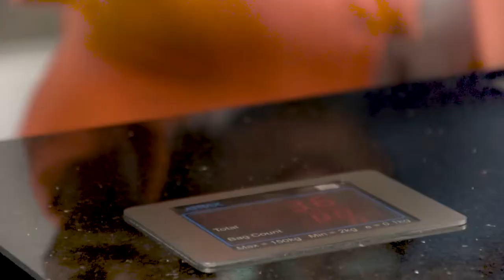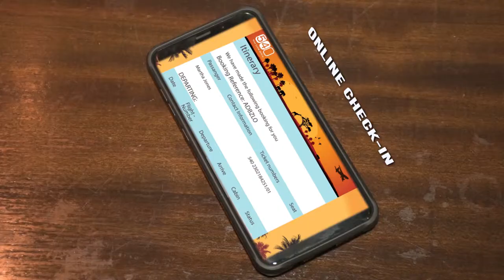Fly540-Destination Eldoret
Production done by M.O Productions.
Director: Buchucha Ngethe
Producer: Ann Wamae
Asst. Producer: Josephine Nthuli
Camera: Bush Ngethe, Adrian Gathu, Smart Ngare
Lighting: Moses Mwangi

Post-Production done by Well Lit Pictures.
Editing, Voice over, Sound design and mixing, Color Grading, and Motion Graphics.